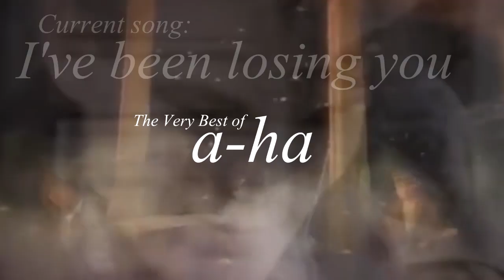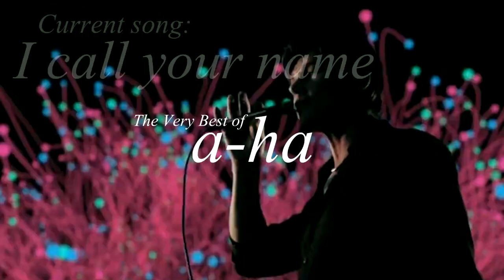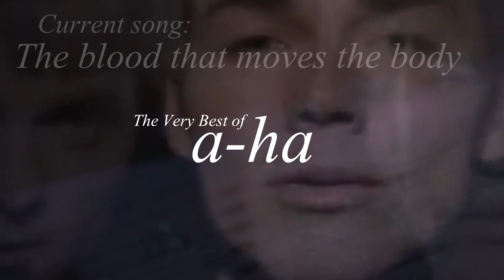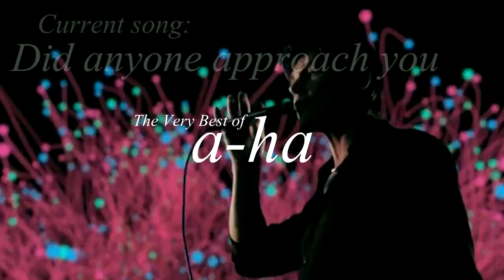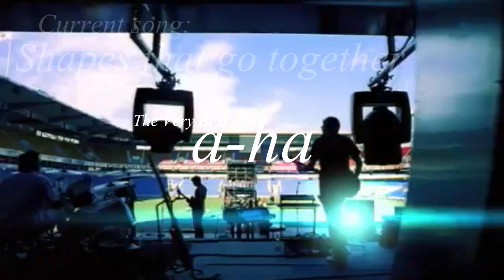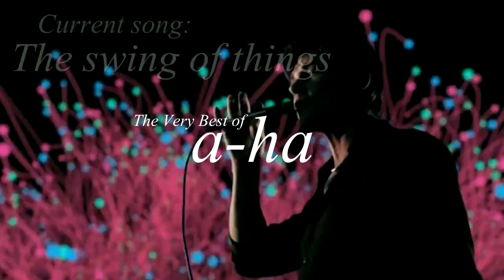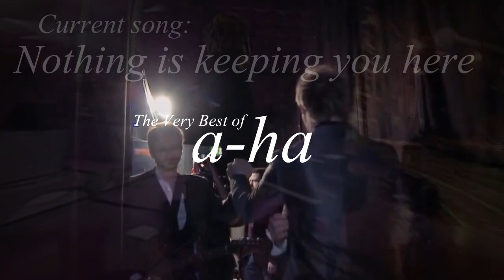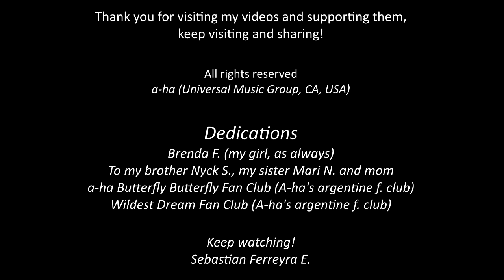a-ha - Sebastian's mix "The very best of a-ha" [HD 720p]